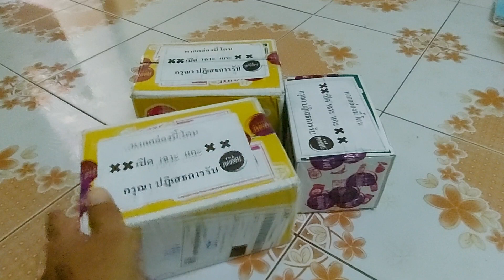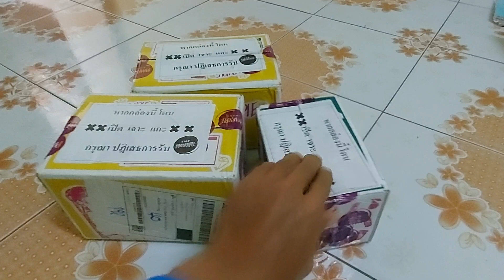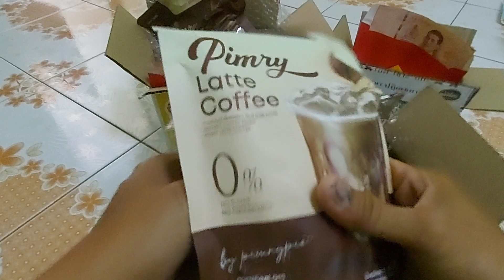สั่งของ"พิมรี่พาย" ได้อะไรมาบ้าง มาดูกัน